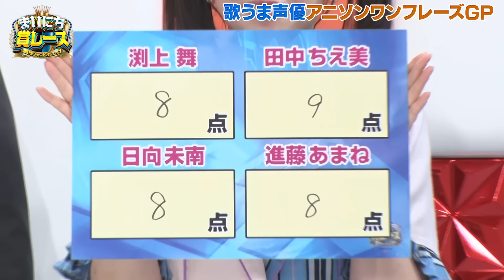【アニソンバトル】ラブライブ・バンドリ・ガルパン…人気女性声優が「紅蓮華」「残酷な天使のテーゼ」のワンフレーズを熱唱！アルピー＆ 虹コン 栗原も爆笑の新競技が開幕！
00:00 アニソンワンフレーズGP 開幕
00:37 サビケツワンフレーズ「残酷な天使のテーゼ」「レット・イット・ゴー」
06:56 サビ頭ワンフレーズ「ウィーアー！」「紅蓮華」
11:06 勝負サビのワンフレーズ
16:03 ワンフレーズPK戦！

🏆 まいにち賞レース produced by au 🏆

平日最後の賞レース！
MCはアルコ＆ピース！
週替り新世代アイドルにハマれ！
極せまジャンルの賞レースが開幕です！

毎週金曜 7時に完全版を配信！！
さらに！翌週 月曜〜金曜あさ7時＆ひる12時には
厳選したショート動画をお届け！

auから配信記念プレゼント！300名様に1,000Pontaポイントが当たる！（2024/6/30まで）

‹今週の挑戦者›
▼日向未南